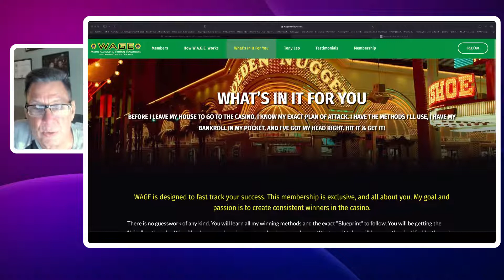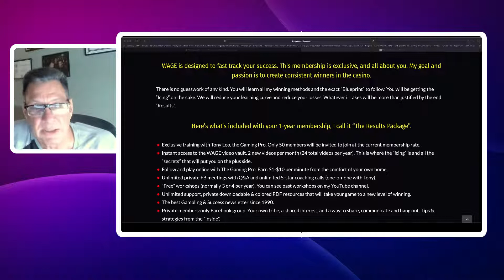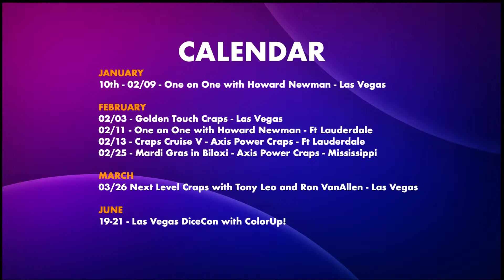Same Bet Show Table Talk with TONY LEO